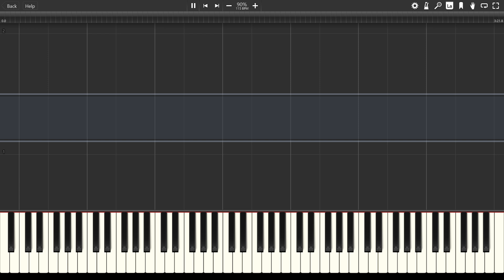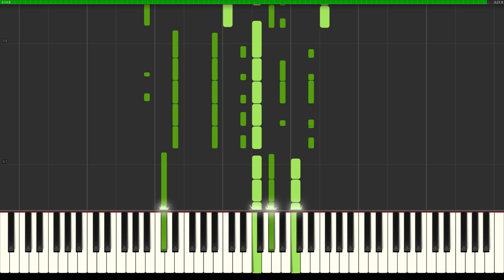Planetshakers - Angels We Have Heard On High (AI Piano Tutorial)